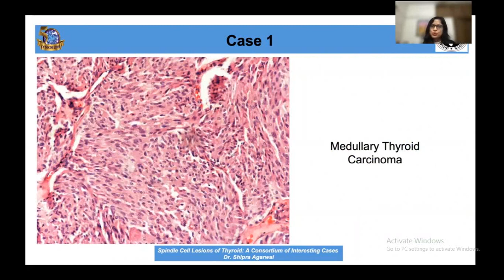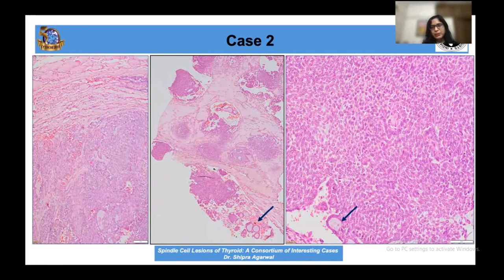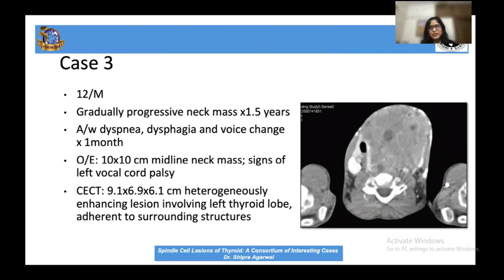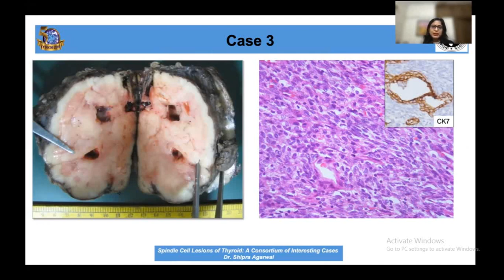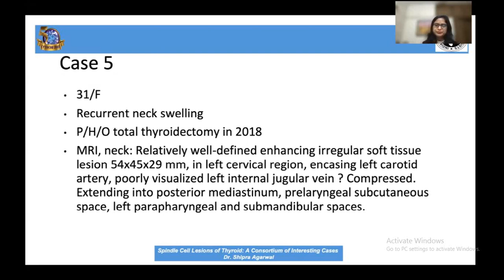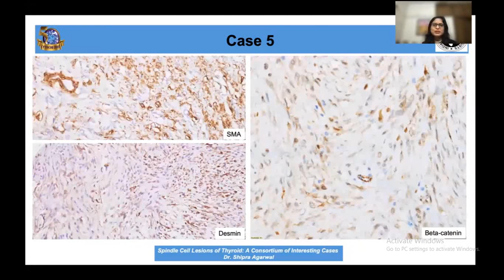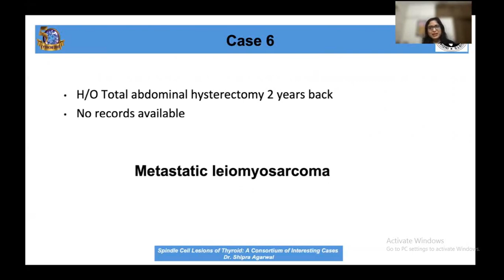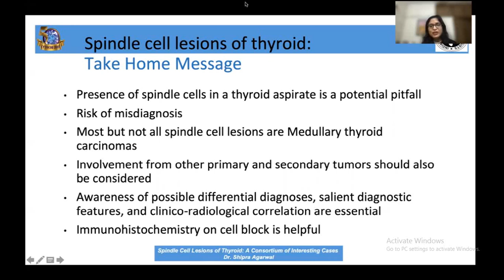Spindle Cell Lesions of Thyroid : Approach to Interesting Cases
Spindle cell lesions of the thyroid gland (T-SCL) are not encountered routinely in clinical practice or in the context of thyroid pathology. They commonly are classified as primary or secondary to metastatic disease. Primary T-SCL can be derivedfromfollicular, C-cell (parafollicular), or mesenchymal components and may be the result of reactive or neoplastic processes, including post-fine-needle aspiration spindle cell nodules, Riedel thyroiditis, solitary fibrous tumor, leiomyoma, peripheral nerve sheath tumor, hyalinizing trabecular tumor, spindle epithelial tumor with thymus-like differentiation, follicular dendritic cell tumor, medullary carcinoma, papillary carcinoma, anaplastic carcinoma, sarcoma, squamous cell carcinoma, and carcinoma showing thymus-like differentiation. Because T-SCL may represent the expression of benign and highly malignant neoplasms, distinction among these processes is crucial because it dictates therapy and defines prognosis.